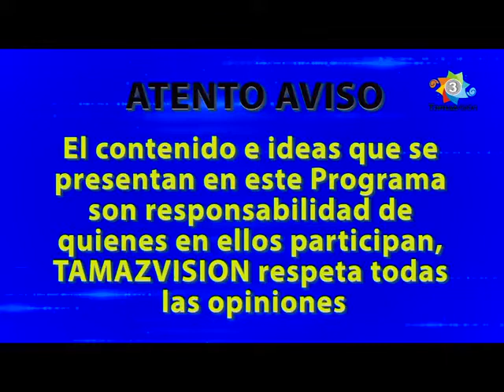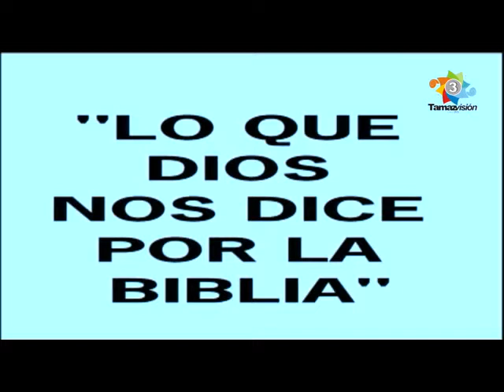Berea 30 Marzo 2018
La Iglesia Bautista Fundamental Independiente Berea presenta su Programa Lo que Dios nos dice por la Biblia. Predicador: Guadalupe Ponce. Tema: Preguntas y argumentos que se presentan con frecuencia sobre la salvación y donde pasaremos la eternidad. La gente piensa que puede salvarse por medio de sus buenas obras, pero todas nuestras justicias son como trapo de inmundicia. Porque por gracia sois salvos por medio de la fe; y esto no de vosotros, pues es don de Dios, no por obras, para que nadie se gloríe. Lectura Bíblica: Isaías 64:6; Efesios 2:8-9